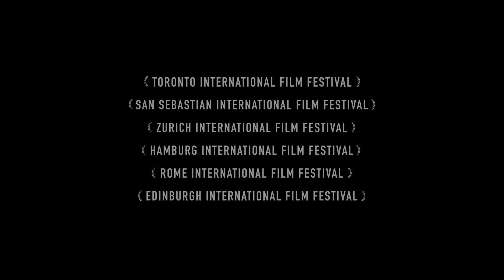American Pastoral - Bande-annonce VOST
American Pastoral - Sortie le 28 décembre 2017

Un film de Ewan McGregor
Avec Ewan McGregor, Jennifer Connelly, Dakota Fanning

Pour plus d'informations, de vidéos ou de bande annonce sur American Pastoral et commander vos e-billets, rendez vous

L'histoire de American Pastoral :
L’Amérique des années 60. Autrefois champion de sport de son lycée, Seymour Levov, dit « le Suédois », est devenu un riche homme d’affaires marié à Dawn, ancienne reine de beauté. Mais les bouleversements sociopolitiques de l’époque font bientôt irruption dans la vie bourgeoise, en apparence idyllique, de Seymour. Lorsque sa fille adorée, Merry, disparaît après avoir été accusée d’acte terroriste, il part à sa recherche pour que sa famille soit de nouveau unie. Profondément ébranlé par ce qu’il découvre, il doit affronter le chaos qui secoue la société américaine et jette les bases d’un nouveau monde. La vie de famille ne sera plus jamais la même…